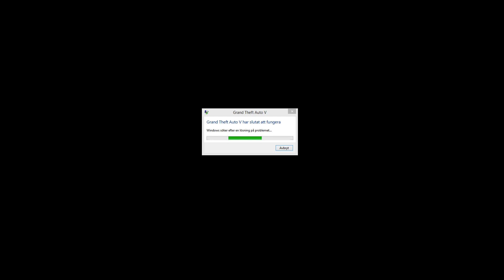GTA V Natural ENB Night Driving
New update of my enb config from now on this is going to be my primary mod project allong with my realistic pack, i've made nighttime so dark that you can't get around without a lightsource, and i have to say it feels amazing i spent like 5 min of this video trying to find los santos, many may hate it like this as it makes it nearly impossible to get around at night in the countryside, it makes the world feel a WHOLE lot bigger and more isolated and you feel alot lonelier you can't get around any more without a light source downside with this is that you'll run over alot of deers by accident :( i didn't see the poor guy before it was too late.